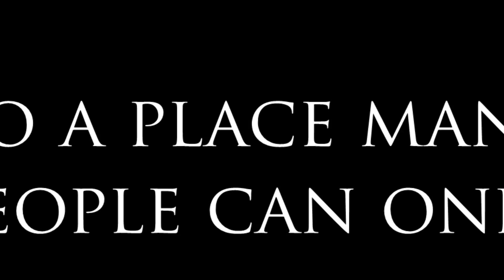SVFD 2013 OFFICIAL year end trailer